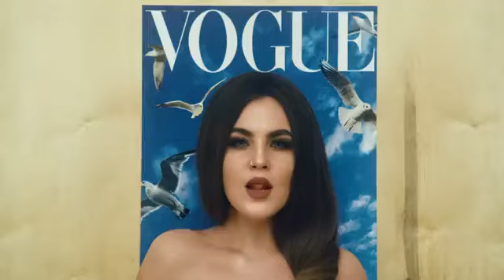LITTLE BIG GO BANANAS Official Music Video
Litlle big